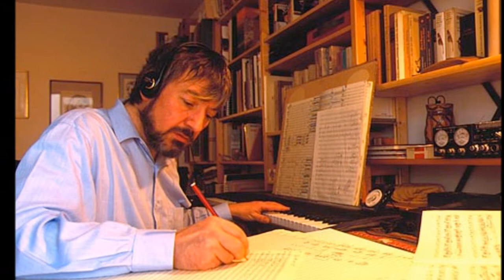Daria Burlak - Jean-Louis Florentz - La Croix du Sud (part 1)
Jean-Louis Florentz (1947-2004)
La Croix du Sud
Poème symphonique pour grand orgue op. 15

Sur un poème Touareg

"Celui que j'attendais est loin d'ici
Aussi loin que le ciel de la terre,
Aussi loin que la Croix du Sud de la guelta.
L'amour qui me consume m'a rendue mince comme l'arc de l'imzad.
Quand viendra-t-il traversant la dune, aussi leste qu'une antilope,
Plus rapide du'un oiseau, plus harmonieux qu'une file de chameaux
Capturés dans la vallée de l'Ahaggar."
(Poème Touareg, anonyme)

La Croix du Sud is inspired by traditional Tuareg culture and arts and is prefaced with a Tuareg poem:

"What I was waiting for is far from here,
As far as the sky from the earth,
As far as the Southern Cross from the guelta.
The love that consumes me made me as thin as the bow of the imzad.
When will he come trespassing the dune, sprightly as an antelope,
More rapid than a bird, more harmonious than a line of camels
Captured in the valley of Ahaggar."

recorded live at the Kuhn Organ of the Basilique St. Kunibert in Cologne, Germany, 2009

- without an assistant -